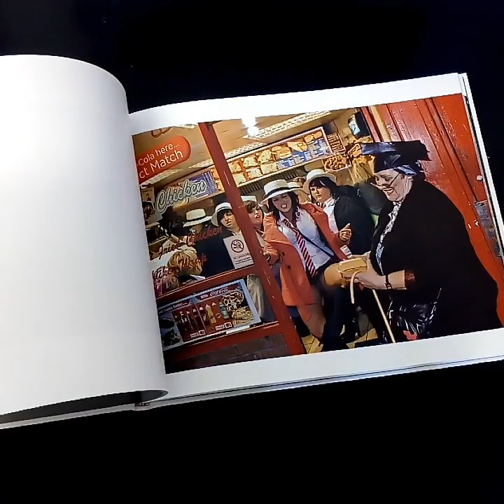Stags, Hens and Bunnies by Dougie Wallace.